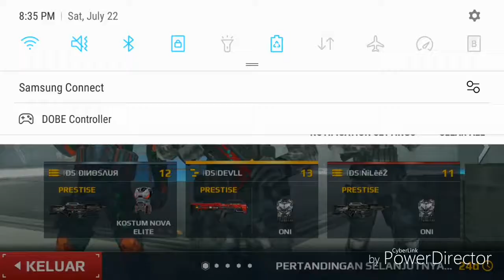MC5 SB - DARK SQUAD VS GODS